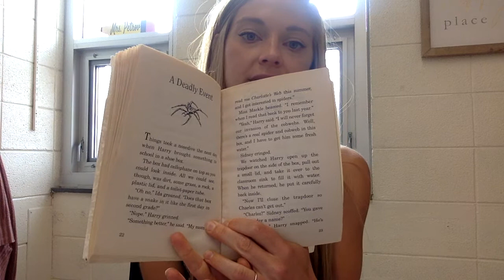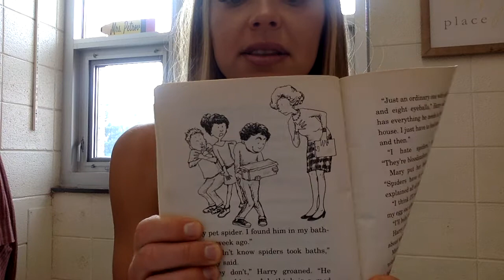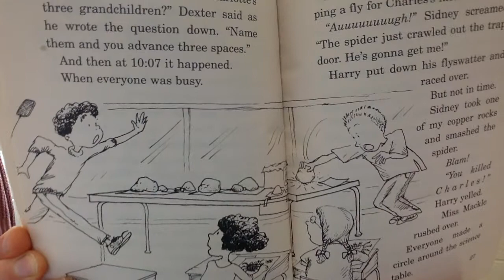Horrible Harry Chapter 3